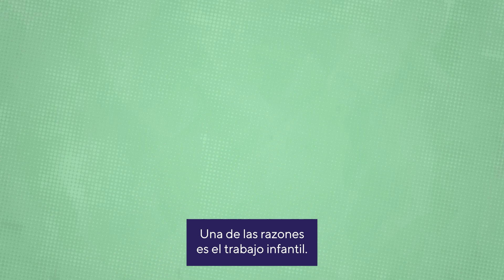State of Youth Kids| Derecho a la Educación - Barreras a la educación (Nivel 3)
En KidsRights imaginamos un mundo en el que todos los niños, independientemente de su edad, puedan convertirse en el cambio que quieren ver en el mundo.

Lanzada en septiembre de 2023, State of Youth Kids es una plataforma de entretenimiento educativo que enseña a los niños de 6 a 12 años sus derechos. State of Youth Kids reconoce la importancia de inspirar a los agentes de cambio más jóvenes, compartiendo conocimientos sobre los Derechos del Niño y los ODS de una manera apropiada para su edad. La atractiva educación sobre los derechos de los niños de la plataforma incluye vídeos, juegos y retos de acción offline para completar, capacitando a los niños para convertirse en agentes de cambio en sus comunidades y más allá.

Un viaje en la plataforma State of Youth Kids implica progresar a través de 3 niveles graduados con 7-9 módulos en cada nivel. Los temas incluyen los derechos del niño y los ODS, la salud, el medio ambiente, la educación, la violencia y la diversidad y la inclusión.

Haz clic aquí para inscribirte y comenzar tu viaje con State of Youth Kids.

Resumen del tema
Este mes nos centramos en el Derecho a la Educación. Aprende más sobre el Derecho a la Educación a través de los tres vídeos:

Nivel 1: La educación en la escuela
Nivel 2: Educación de calidad
Nivel 3: Obstáculos a la educación

Obstáculos a la educación (Nivel 3)

Ir a la escuela forma parte del derecho del niño a la educación. Sin embargo, muchos niños de todo el mundo no van a la escuela. ¿Cuáles son algunas de las razones por las que los niños no van a la escuela? ¿Qué podemos hacer para que las escuelas sean seguras, inclusivas y accesibles? En otras palabras, ¿cómo podemos asegurarnos de que todos los niños tengan la oportunidad de asistir a la escuela y recibir una educación de calidad, independientemente de quiénes sean y de dónde vivan?

Enlaces para otros idiomas, formación, inscripción en SOYKids, etc.